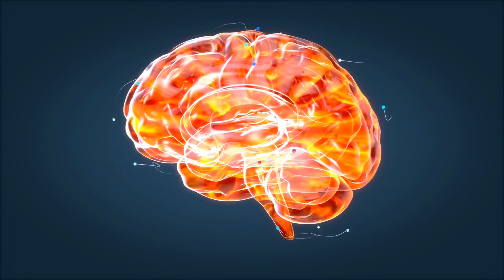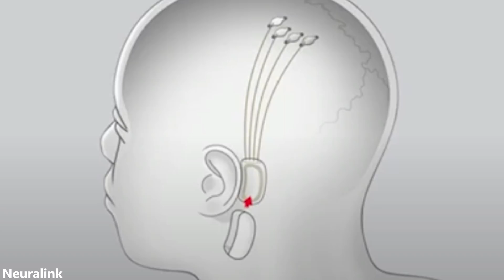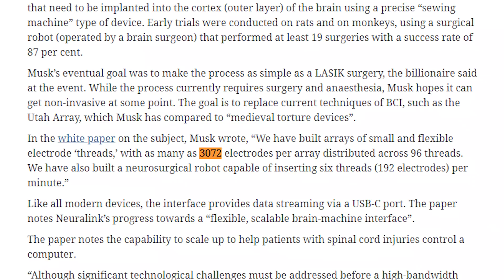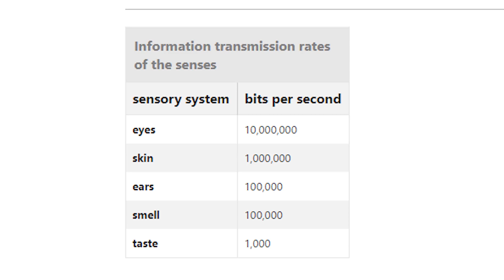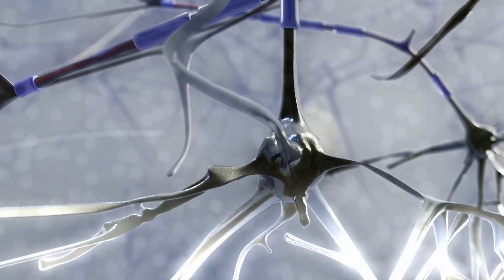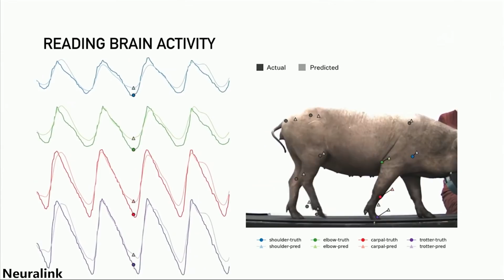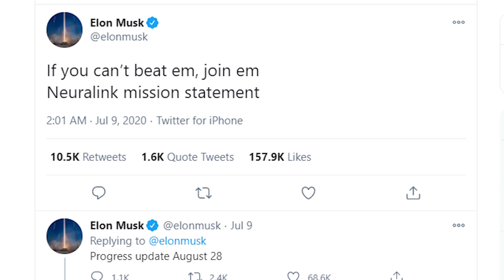The State Of Neuralink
In 2016, Elon Musk founded Neuralink in the hopes of building a bridge between our brains and computers. However, over the past couple of years, we have only seen glimpses of their progress here and there, so what is Neuralink even working on today? Well, Neuralink has been working on starting human clinical trials with their n1 implant. With pigs, they have been successful in interpreting neural activity to predict where their limbs will move. Neuralink hopes that they can translate this development to humans in order to potentially reverse various physical impairments. Aside from helping paralyzed individuals, Neuralink also hopes to possibly reverse vision and hearing impairment. This video explains the various projects Neuralink has been working on and the future of Neuralink.

Timestamps:
0:00 - What Happened To Neuralink
1:29 - The n1 Implant
4:25 - The Pigs Demo
5:35 - Writing To The Brain
7:11 - Human Clinical Trials
8:58 - The Sci-Fi Reality